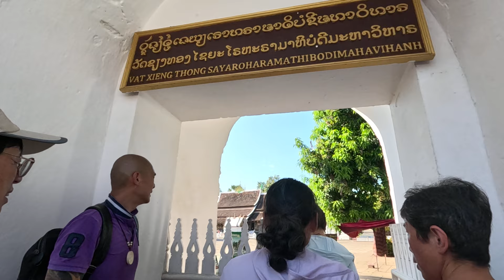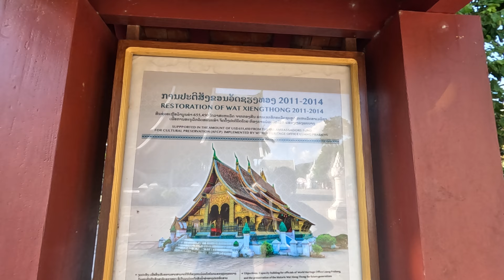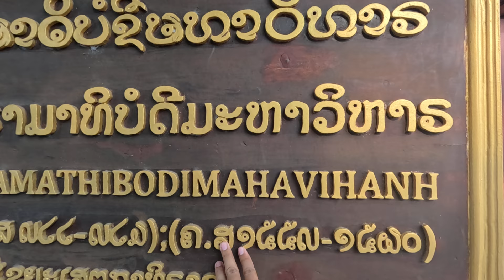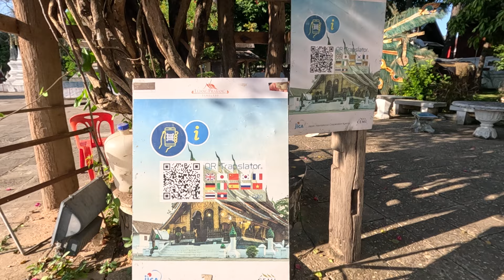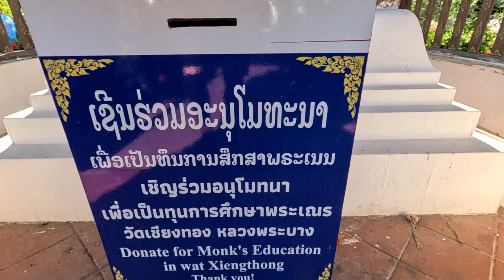Wat xiengthong Southeast Asia, Laos, Luang Prabang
Luangprabang tour  Southeast Asia, Laos, Luang Prabang